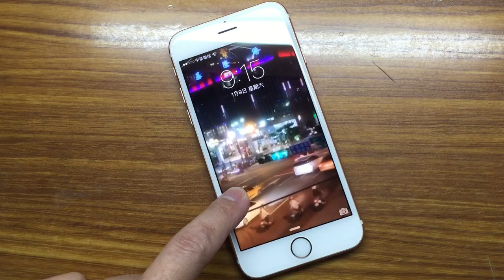iPhone 6s鎖機畫面使用Live Photos動態照片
如何將影片或GIF動畫轉成Live Photos動態照片 - Live Convert